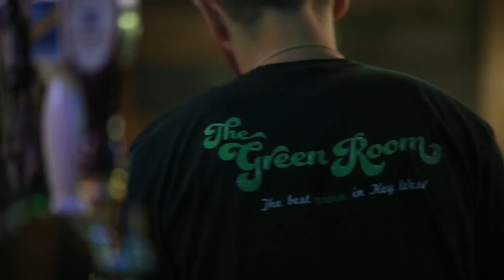Everlast - "What It's Like" (Covered by Chris Toler) @ The Green Room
Experiencing live music is not only about listening to the music itself, but also enjoying the venue and its vibe.
A talented guitarist, he astonishes crowds with layers of on-the-fly loops of the beat, scratch, and guitar.
 Relax and enjoy some free music at The Green Room.